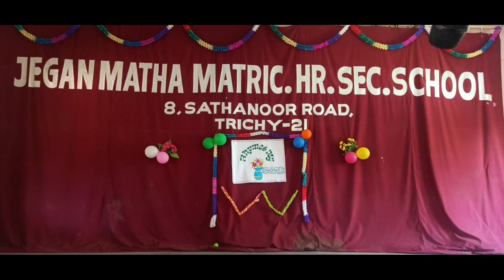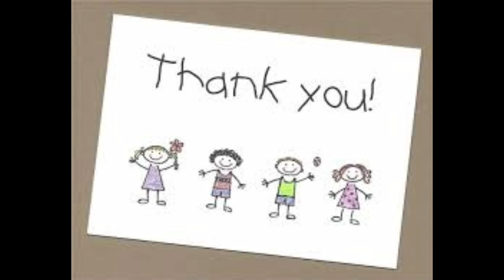RHYMES DAY - LKG & UKG (09-09-2022) - JEGAN MATHA MATRIC HR. SEC. SCHOOL, TRICHY-21